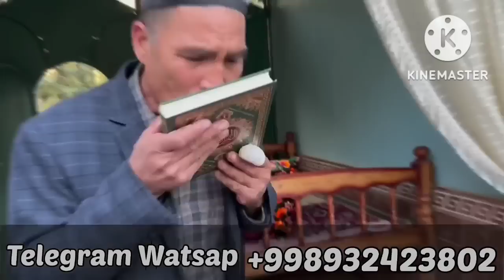7-DEKABR DAMAS NARXLARI GALATI BUGUN QOQON MOSHINA BOZORI